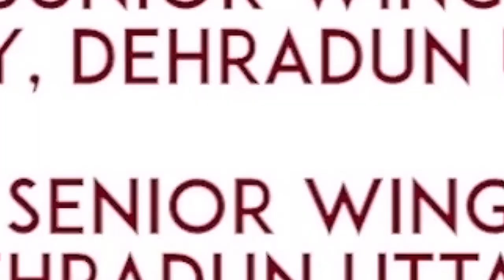All the best RIMC Aspirants | By Pankaj Sir | Defence Officers Academy